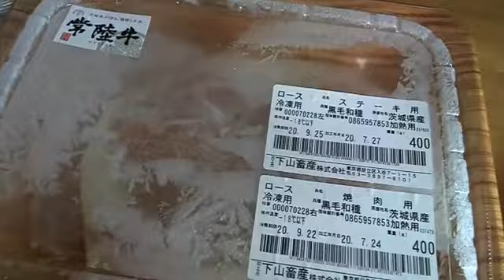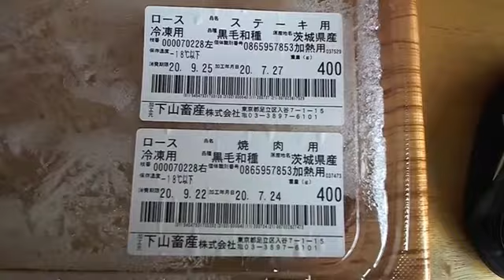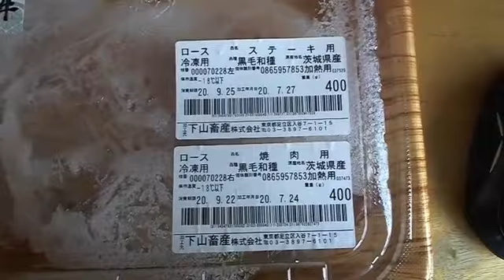【関慎吾】アンチにキレる！ よっさんの話。20220226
誕生日配信！
アンチにキレる4:39頃～